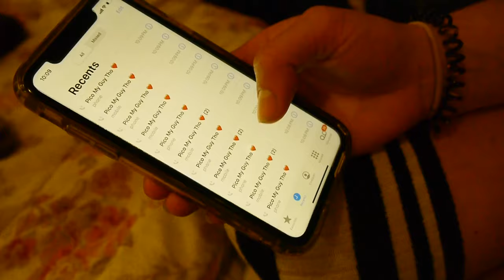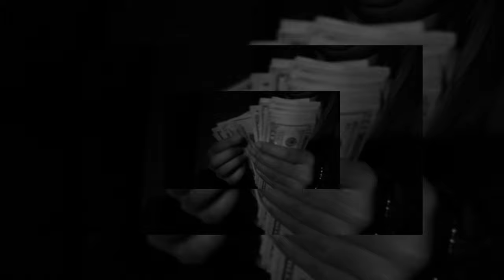Pico The Guy Tho™ - iPhone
1800-please-dont-play-with-my-heart : (
WATERTALK
COMING SOON
Directed+ Edited :
FC // SpeakMedia